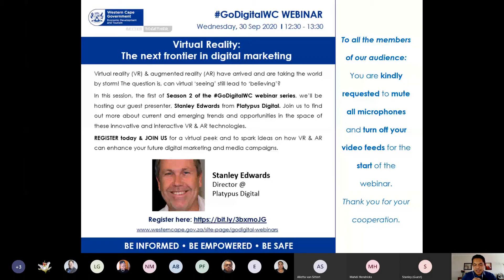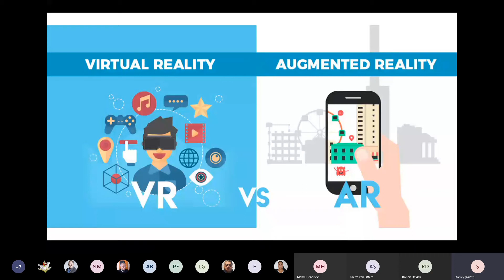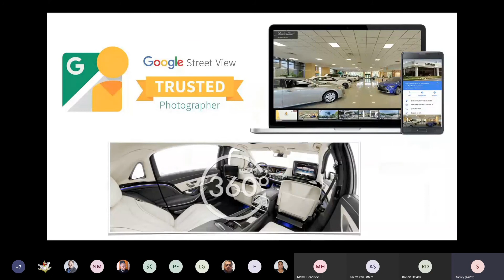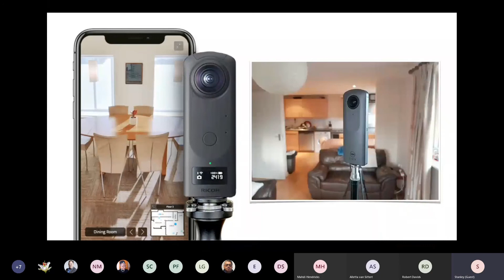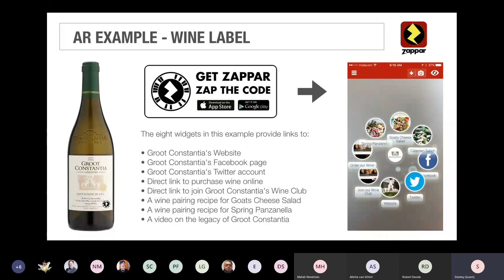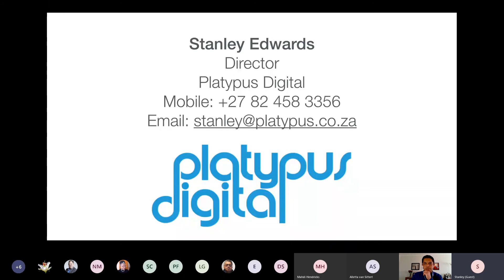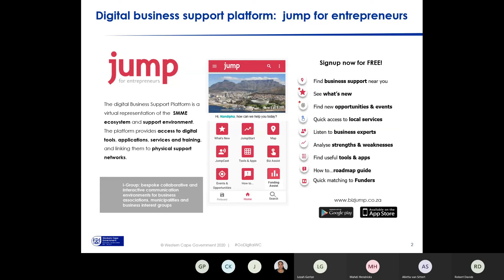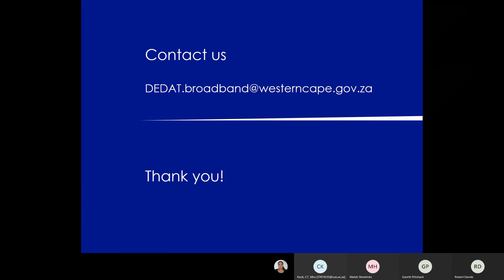GoDigitalWC Webinar: Virtual Reality: The next frontier in digital marketing - 30 September 2020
Guest Presenter: Stanley Edwards @ Platypus Digital

Virtual reality (VR) & augmented reality (AR) have arrived and are taking the world by storm! The question is, can virtual ‘seeing’ still lead to ‘believing’?

In this session, the first of Season 2 of the GoDigitalWC webinar series, we host our guest presenter, Stanley Edwards from Platypus Digital.

Watch this webinar to find out more about current and emerging trends and opportunities in the space of these innovative and interactive VR & AR technologies.

Whether you’re in the business of real estate and property, tourism, conferencing, showrooms, retail, etc., VR & AR could help you to tell your ‘story’ in a whole new immersive manner.  What’s more, with new consumer behaviours and expectations due to COVID-19, a bit of virtual ‘seeing is believing’ may be just the tool to give your business the edge in connecting with your audience and customers during this amplified digital era.

Watch and JOIN the GoDigitalWC Community for a virtual peek and to spark ideas on how VR & AR can enhance your future digital marketing and media campaigns.